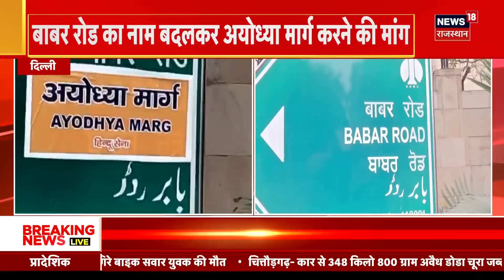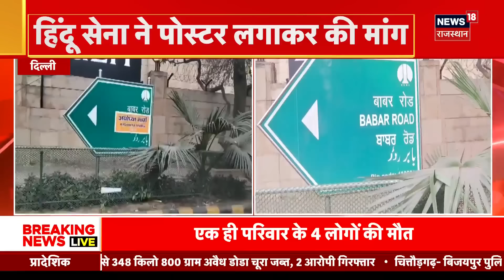Ayodhya Ram Mandir Pran Pratishtha: नक्शा चुराने के फिराक में 3 खालिस्तानी समर्थक गिरफ्तार |Breaking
Ayodhya Ram Mandir Pran Pratishtha : नक्शा चुराने के फिराक में 3 खालिस्तानी समर्थक गिरफ्तार | Breaking News | Ram Lala Statue | Ayodhya | Ram Mandir

22 January को Ayodhya Ram Mandir की Pran Pratishtha है. इसी बीच रामलला की मूर्ति की Ram Mandir परिसर में लाया गया है. देखिए किसी दिखती है रामलला की मूर्ति...